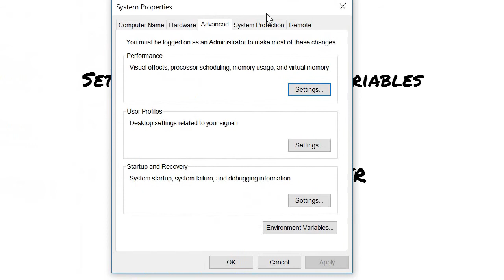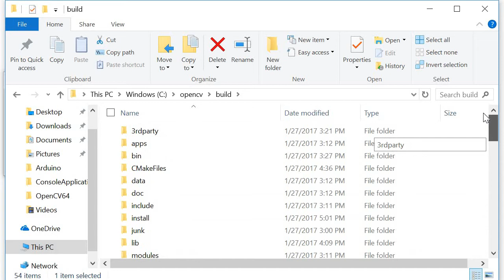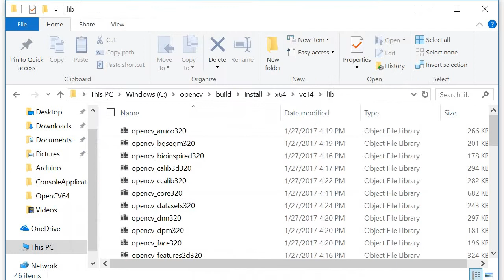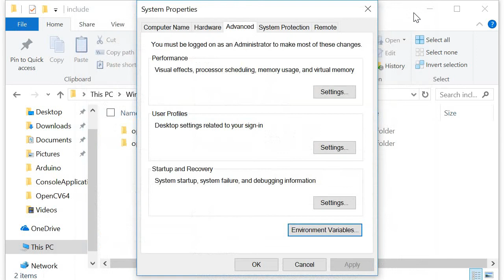[OpenCV in Windows] Setting Environment Variables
OPENCV_DIR
OPENCV_LIB_DIR
OPENCV_INCLUDE_DIR